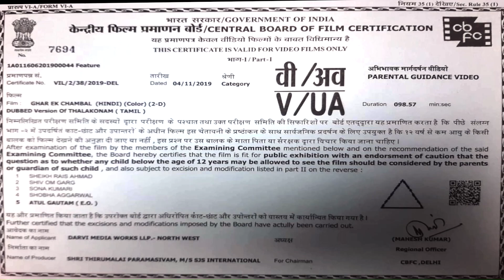Ghar Ek Chambal | Mafia | Gunday | Hindi Dubbed | Trailer | Darvi Media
Watch “The Real Police Wala” Telugu Movie Official Trailer in Hindi Dubbed.